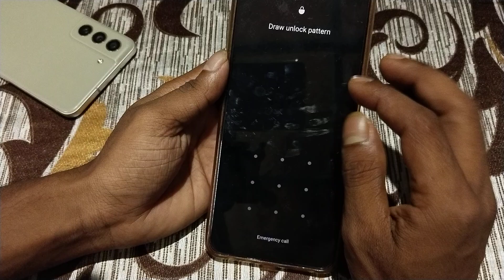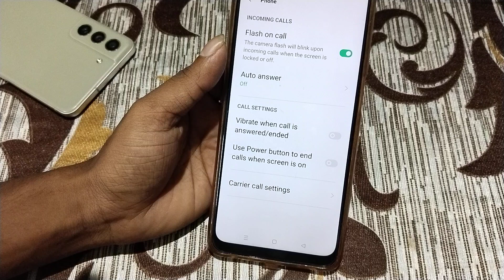Oppo F25 Pro 5G call flashlight kaise on kare, how to enable incoming call flashlight in oppo, call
Oppo F25 Pro 5G call flashlight kaise on kare, how to enable incoming call flashlight in oppo, call flashlight settings